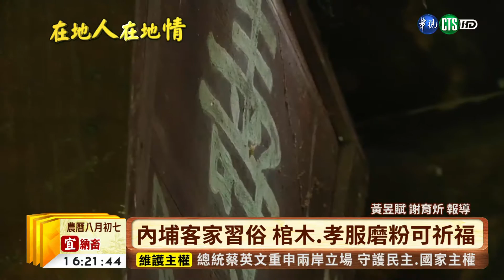【台語新聞】棺木.孝服祈福 民間習俗信者恆信 | 華視新聞 20190905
高雄阿蓮區的再興新村，區公所最近在一間廢棄老屋裡頭，發現一個空棺材用竹管懸吊，高掛在橫梁上，上頭還寫著「壽」這個字，頭一次看到這種景象，都覺得毛骨悚然，原來這是早期的習俗，並且放的越高越好，有升官發財的涵義，在中國也同樣認為家中放棺木能夠添壽，而屏東內埔則是會將使用過的棺木或是穿過的麻衣孝服回收，磨成屑狀，做成有祈福效果的淨身包，相當特別。